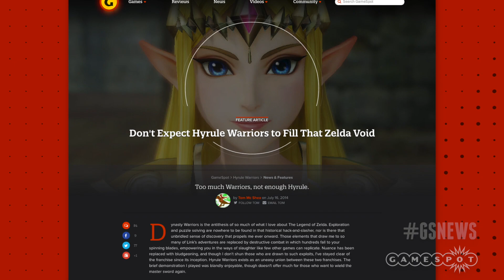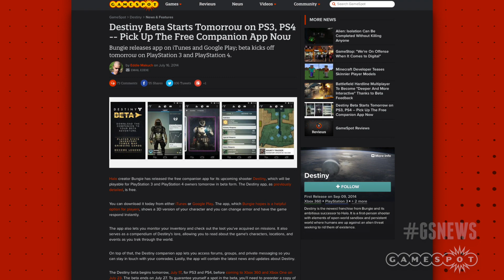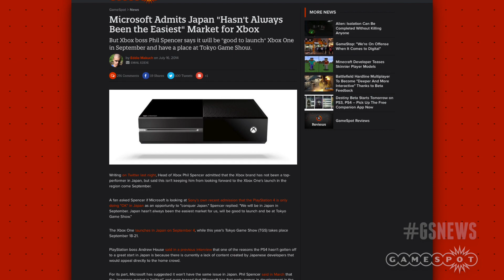GameStop says Digital Won't Kill Physical, Destiny Beta Incoming! - GS Daily News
GameStop talks digital distribution working with physical stores, new Destiny app arrives in time for Beta, and will the Xbox One succeed in Japan?

Today's Stories:
Don't Expect Hyrule Warriors to Fill the Zelda Void

GameStop: We're On Offense When it Comes to Digital